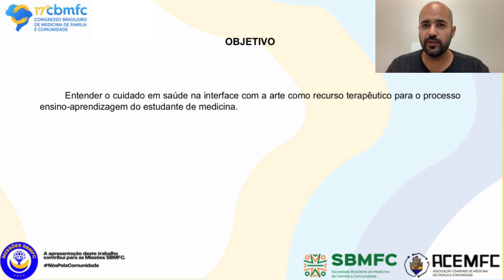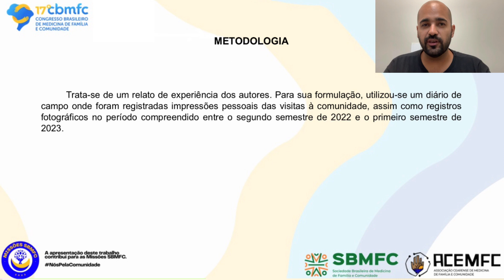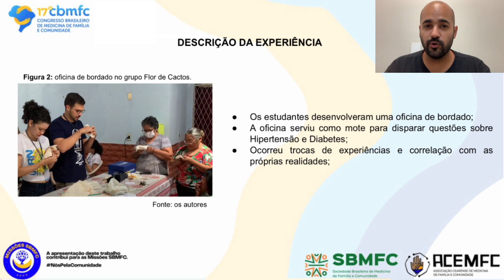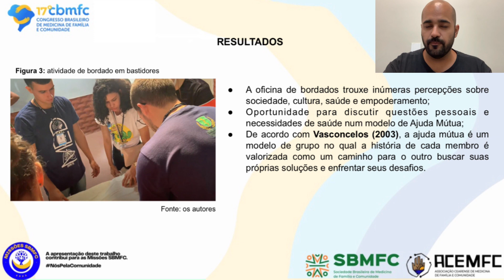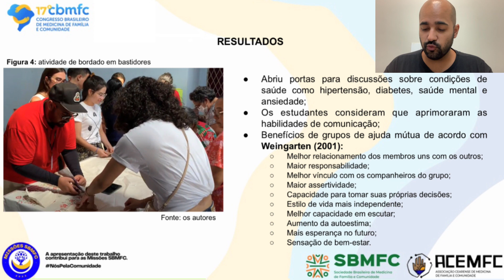323 Costurando saúde com linha e agulha vivência com bordadeiras do Seridó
Weliber Drayton Braga Galdino', Jandui Araújo dos Santos Junior', Valquíria da Silva Raminelli',Ana Letícia Ramalho de Andrade, Ana Luiza de Oliveira e Oliveira*2
EMCM/UFRN - Escola Multicampi de Ciências Médicas - UFRN; 2. PUC Campinas - Pontifícia Universidade Católica de Campinas: 3. Unicamp - Universidade Estadual de Campinas

Introdução: O grupo Flor de Cacto é um coletivo de mulheres artesãs no bairro João XXIII, na zona oeste do município de Caicó, Rio Grande do Norte, por meio do qual mulheres da comunidade se dedicam à economia solidária como estratégia de geração de renda, além de um espaço de convívio e ajuda mútua. Este espaço é importante para a formação em medicina por apresentar-se como loco do desenvolvimento de competências relacionadas à escuta, a educação em saúde e ao planejamento de grupos em ajuda mútua. Objetivo: Promover o cuidado em saúde na interface com a arte como recurso terapêutico para o processo ensino-aprendizagem do estudante de medicina. Descrição da experiência: os estudantes do curso de medicina da Escola Multicampi de Ciências Médicas desenvolveram uma oficina de bordado pelo qual as trocas de experiências foram o mote para disparar questões individuais relacionadas à Hipertensão e à Diabetes. As mulheres do grupo, enquanto bordavam, puderam falar e relacionar suas experiências com as suas próprias condições de saúde. Os dois encontros foram desenvolvidos na sede da associação. A escolha pelo bordado foi uma escolha das mulheres por saberem que uma estudante do grupo trabalhava com bordado em bastidores, que foram confeccionados por um morador do bairro. Resultado: As oficinas propiciaram momentos de troca e aprendizado tanto para as artesãs quanto para os estudantes. O processo ensino-aprendizagem promovido pela atividade na comunidade foi fundamental para o formação médica pois ao colocar as usuárias no centro de nosso planejamento, pudemos observar o quão importante é a autonomia do usuário nas questões de saúde e ao mesmo tempo em que se ensinava, também se aprendia e construíam-se novos conceitos de saúde, aliando os conhecimentos científicos às vivências pessoais dessas mulheres. Conclusões: Concluiu-se que aproximar a arte como recurso terapêutico foi relevante para que os estudantes pudessem aprender a planejar e executar uma atividade de grupo de ajuda mutua. O grupo enquanto parte da clínica ampliada é importante para o processo ensino-aprendizagem de maneira comprometida com a comunidade em busca da promoção da saúde.